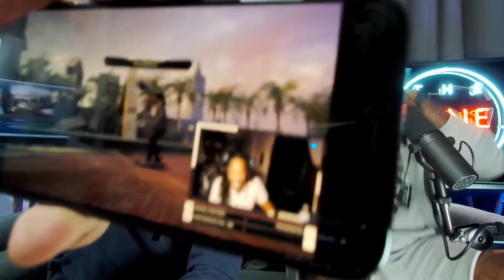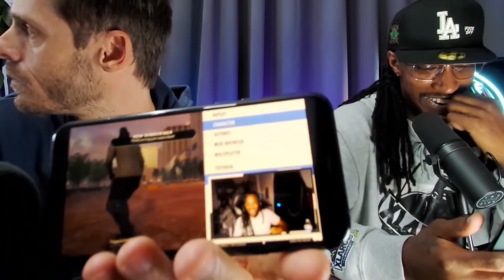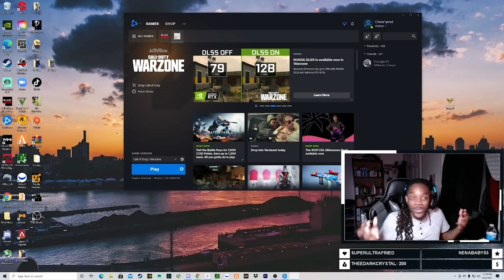Nine Club Raided Twitch Streamer Playing Skater XL | Best Reaction Ever!!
Special Thanks: Tim Olson